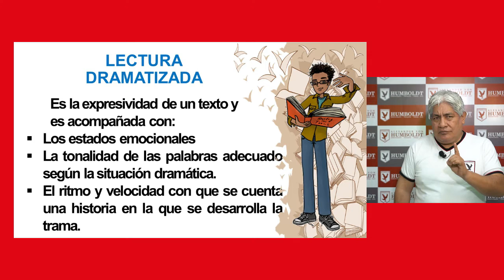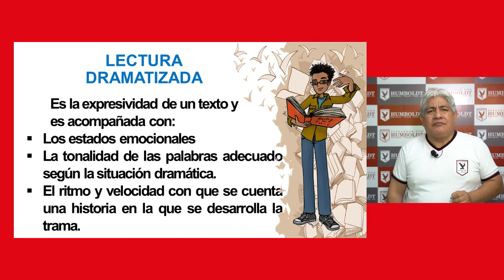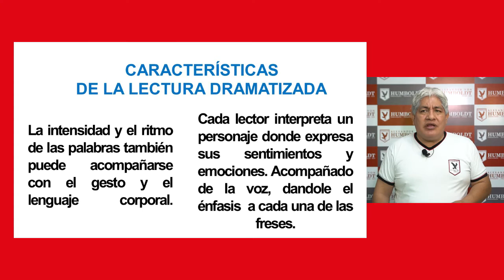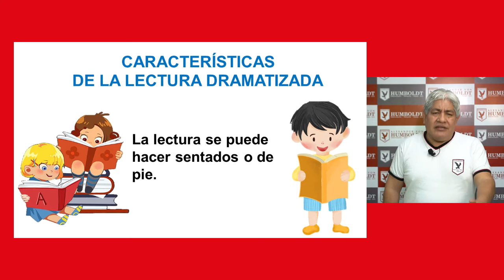P4-P6: Teatro - Lectura Dramatizada